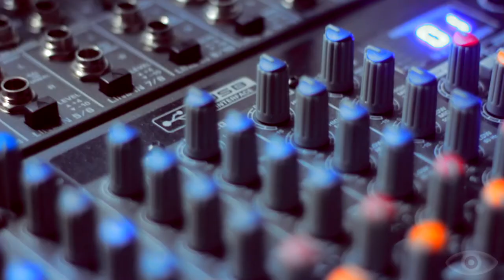Meek Mill I Won't Stop Remix - HDOP (Entourage Soundz)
Entourage Soundz does not own any right to the instrumental! This is strictly a Remix project.

Lyrics:

1er couplet:

J'ai fait un rêve tout comme Martin Luther King,
qu'un beau jour, j'aurai dans mes poches des Benjamin Franklin
Dans mon dream, j'avais au poignet un bracelet bret ling
à mon réveil ce dernier était plus vierge que Marie
Trop de merde dans ma vie, trop de stress dans ma vie,
par conséquent je dois foncer plus dur que mon zizi
Et je ne prendrai pas de pause, je dis fuck a toutes les règles
comme une femme en ménopause
Je ne veux faire que des millions, soutenir familia
Errer ca et la, pas part du plan, suis pas un fainéant
Peux pas aller au paradis a l'aide d'un ascenseur,
 Tout ce qui monte doit redescendre  t'es qu'un plaisantin
car quand moi je suis au top je ne descends plus, fuck la pesanteur
Destiné à faire des billets, né pour briller sans oublier que je dois aller prier

2eme couplet:

Quand un serpent te mord, t'as peur d'une chenille
j'suis petit comme une chenille mais tu m'arrives pas a la cheville
Toujours de bonne humeur quand il s'agit de faire du biz,
faire du fric c'est ma devise, que le dollar comme devise
En prendre plus qu'on en peut n'est toujours pas trop
C'est pourquoi le cash flow est mon anecdote
Plus de thunes plus de blems, mais pire quand t'es pauvre
donc en levrette sur le pèze tout comme j'suis un fauve
L'avenir appartient à ceux qui se lèvent tôt,
je porte la crête donc c'est moi qui chante le cocorico
Entourage que de vrai, pas de mytho
On crache que du cash sur les tasses dans les discos
Dans ma clique, c'est peace j'suis le noyau
c'est pourquoi je porte le 10 sur mon maillot
Destiné a faire des billets, né pour briller sans oublier que je dois aller prier